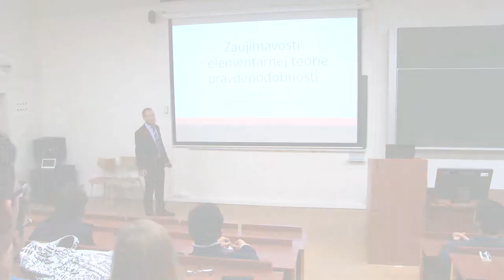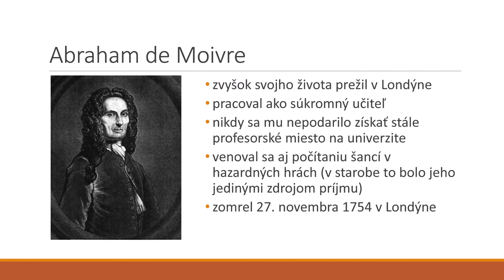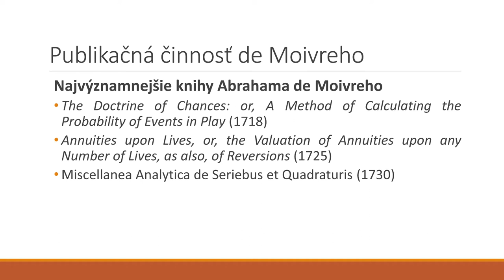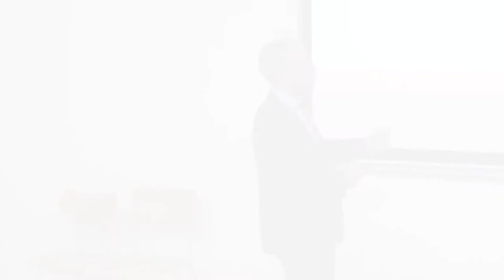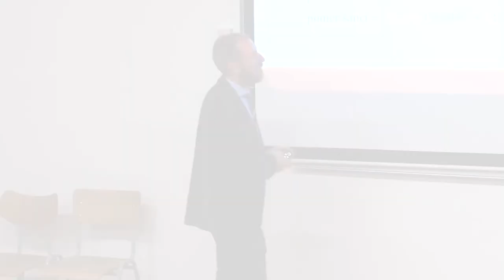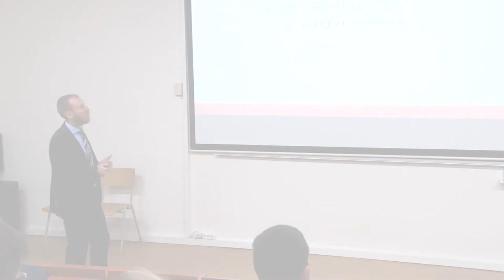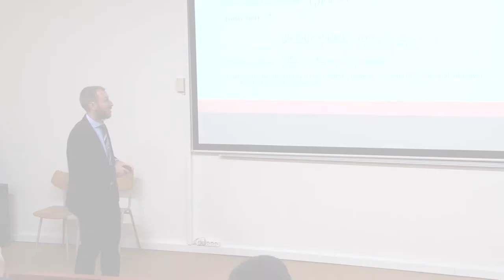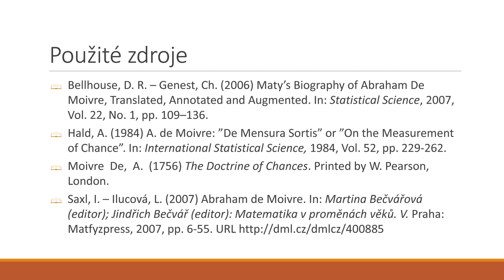Mgr. Gábor Szűcs, PhD. - Zaujímavosti z elementárnej teórie pravdepodobnosti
Teória pravdepodobnosti patrí medzi najzaujímavejšie oblasti matematiky, ktorú vedci skúmajú už vyše 300 rokov. Medzi priekopníkov, ktorí položili základy klasickej teórie pravdepodobnosti, patrí aj francúzsky matematik Abraham de Moivre, ktorý žil a tvoril predovšetkým na území Anglicka. Táto prednáška ponúka stručný náhľad do jeho dobrodružného života a zaoberá sa aj s jeho publikáciami, v ktorých skúmal mieru náhody a pravdepodobnosti javov v hazardných hrách. Zaujímavosťou je, že de Moivre sa v istej dobe živil z výpočtov šancí na výhru a kurzov pre bohatých pánov - hazardných hráčov, a aj tak získaval inšpiráciu pre rozvoj elementárnej teórie pravdepodobnosti.